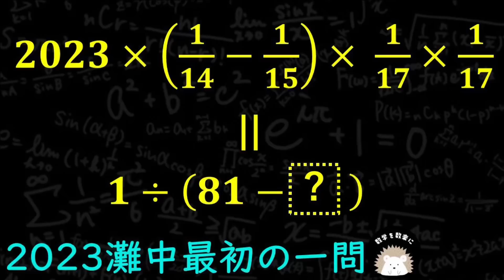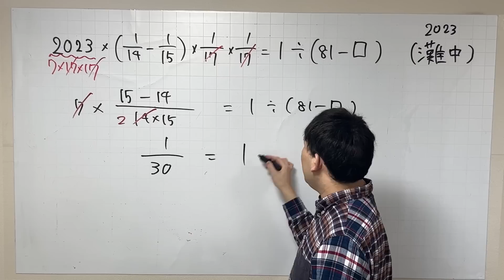2023灘中最初の一問 計算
数学を伸ばしたい方はこちら！！オンライン個別指導（オンライン家庭教師）をしています。